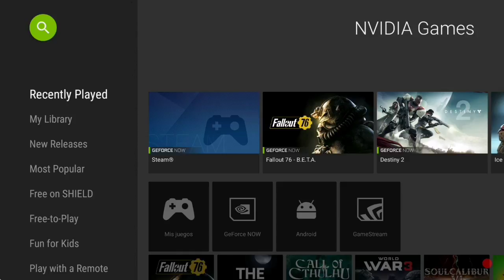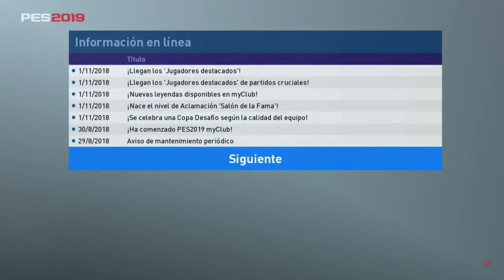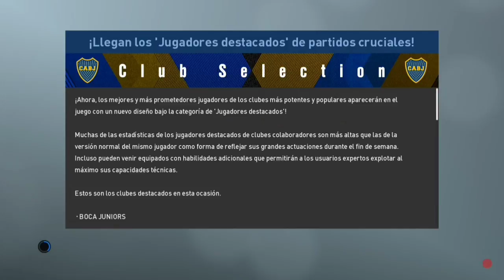Así es PES2019 (Full Game) en Android NVIDIA SHIELD (Gameplay)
En nuestro facebook encontrarás información de interés:
➜ Página Facebook: